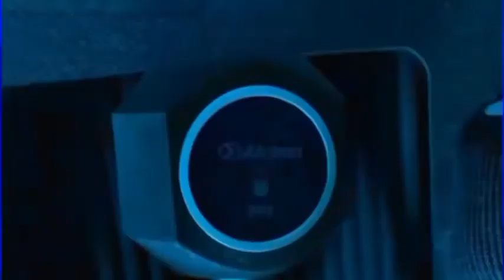right there | afg rasouly ft.gul kako